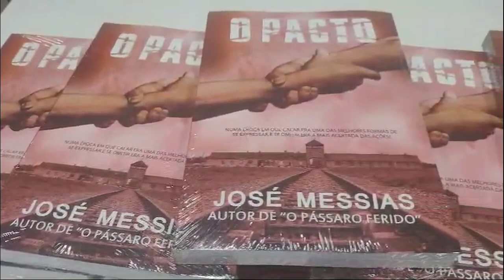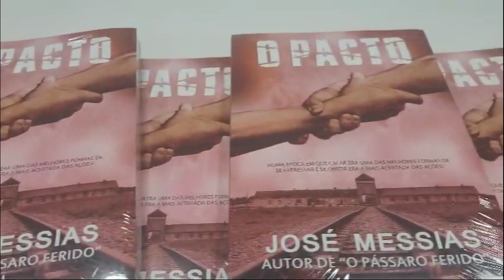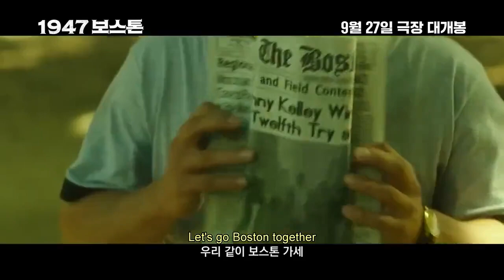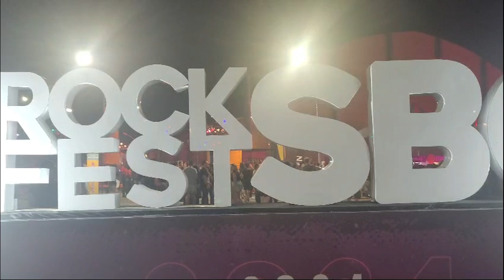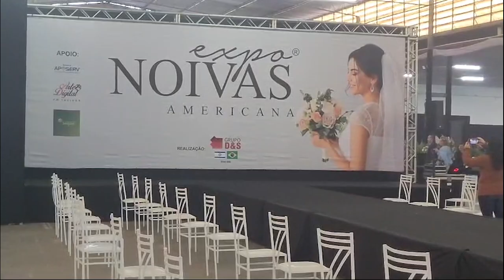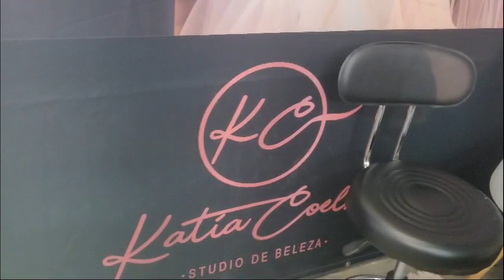PROGRAMA AUGE BRASIL #112 – EXPONOIVAS | 12/10/2024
Edição e Produção: Giovani Luiz